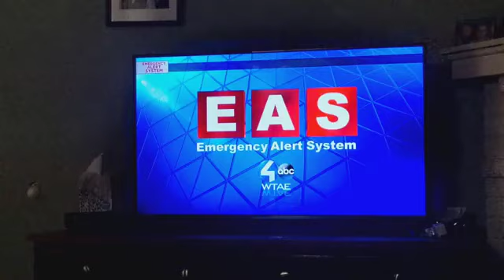EAS 188: WTAE Required Weekly Test (11/18/2022)